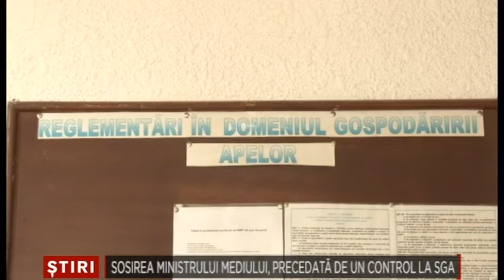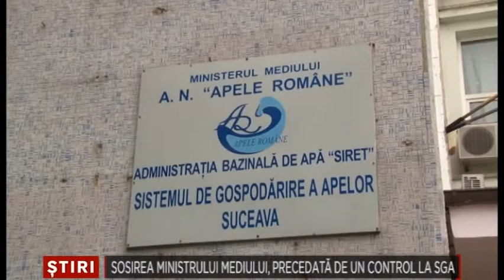Sosirea ministrului Mediului precedata de un control la SGA